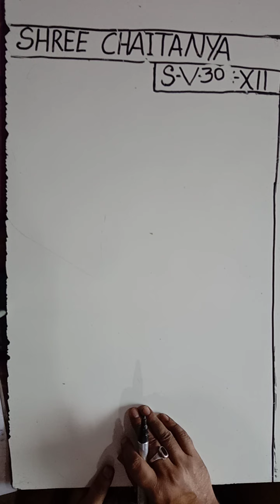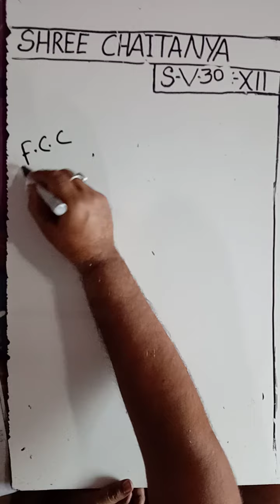Chemistry class xii sv.30